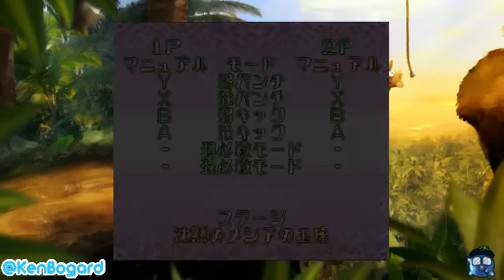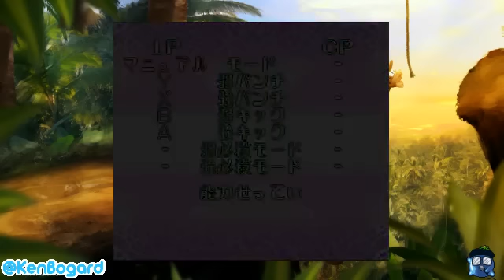Retro Twitch - Présentation de Sailor Moon S sur Super Famicom part2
Présentations des jeux Bishoujou Senshi Sailor moon S et Super S sur Super Famicom. Je test un peu tous les mouvements des persos. Explication de gameplay etc.